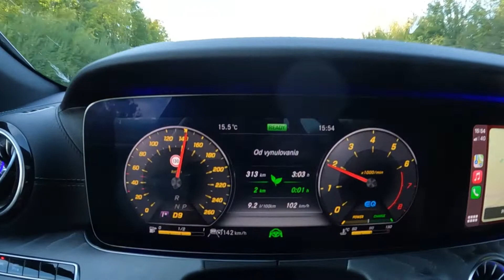Trip Alaia Bay! Beginner surfing Waikiki and Malibu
My trip headed to wonderfull Alaia Bay located in Switzerland.
I as a beginner surfer tried Waikiki and Malibu session.
I am sorry for bad quality of surfing footage. Unfortunately i had bad camera setting for most of the time.

1st song used: Circles Bob - Frozen (Slowed)